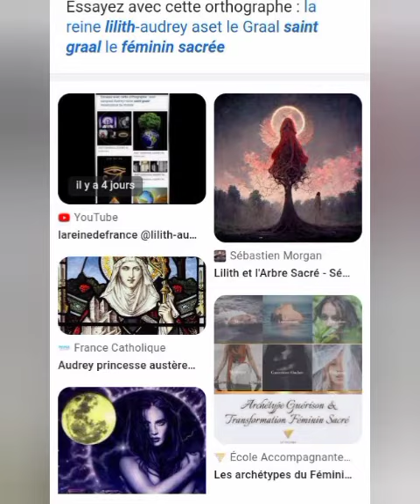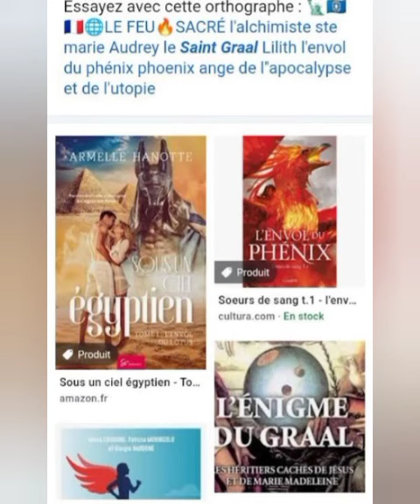LeFémininSacré LeFémininSacrée lareinedefrance lilith lareine fémininsacré francais france